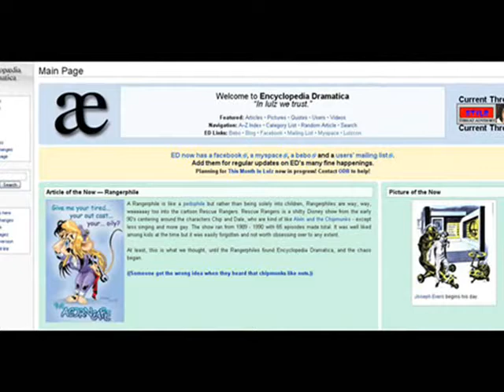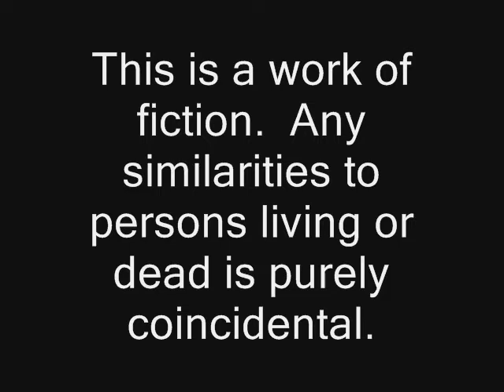Connor: Youtube sensation (a Mokumentary)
This is a mokumentary, purely a work of fiction.  The people appearing in this film are actor's.  The character of Connor is not based on anyone and this film is not intended to insult or cause offence to anyone.

The Music featured in the background of one segment is Memories by DJ Eagle which can be found

Cast:
Stuart Lindo as Connor Newman
Matthew Niven as Jace
Pippa Lindo as Girl in Lift
Paul Gibson as Boy in Lift

Lonelygirl15 is copyrighted to it's owners.

Encyclopedia Dramatica is copyrighted to it's owners.  (Sorry ED, I love you really, I did it for the lulz.)

This film was made by Polly do the Printing for the 10 Minute Movie Project.  Filmed on location in Thornaby, Stockton-on-Tees.

Additional tags:  fake documentary vlog vlogger blogger video diary overnight recluse magic trick cards dancing interviews stalker restraining order